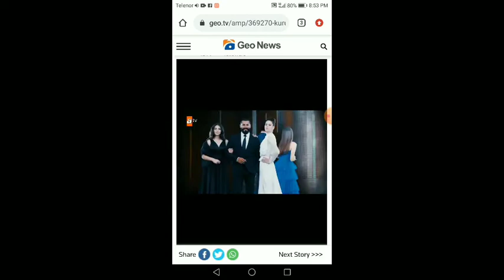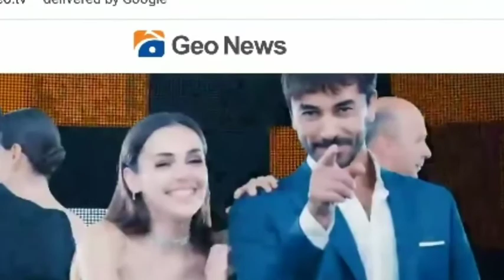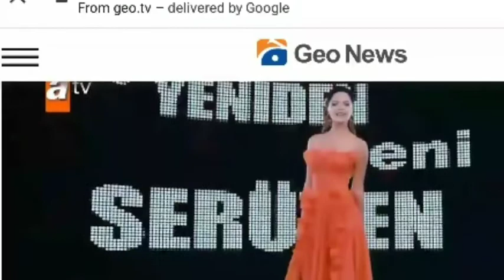Kurulus Osman season 3,أمة كارليس عثمان.Karlis Usman'ın Milleti.कार्लिस उस्मान का राष्ट्र.کرلس عثمان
kurulus osman new season cast promote.
 season 1.2.3.
kurulus usman season 3 reles date in pakistan 23 oct 2021.
kurulus osman season 1.2.3.new.
Turgut alp new look in kurulus osman season 3 .

Entertainment

2021

Fans are eagerly waiting for the third season of Kurulus: Osman

The cast of hit Turkish series "Kurulus: Osman" has reunited for the promotion of the third season of the show.

The official Instagram account of the series has shared a video that features Burak Özçivit, who plays Osman Bey, and Ozge Torer, who essays the role of his wife Bala Hatun".

The video was released by ATV as part of promotions for its new season which includes new dramas and actors who would appear in the new projects by the broadcaster.

Meanwhile, producer of the show said that the shooting for the third season of "Kurulus: Osman" is underway.

Without sharing the exact date, ATV said the show would return for the third season very soon.
Kurulus:Osman' season 3 to feature the son of Ertugrul's Aliyar Bey actor: report

Entertainment

Web Desk

Turkish actor Cem Ucan played the role of Aliyar Bey in Dirilis:Ertugrul

"Kurulus:Osman" season three would feature the son of TurkishCem Ucan, according to a report.

Batın Uçan's father played the role of Aliyar Bey in the season three and four of hit Turkish series "Dirilis: Ertugrul".

The report said that Batin's character in "Kurulus: Osman" would not be linked to his father's character.

Fans are eagerly waiting for the highly anticipated season 3 of the hit TV series .

Producer Mehmet Bozdaq recently said that the filming for the new season is underway and it would soon be released on a local TV channel.

Is Kuruluş: Osman Season 3 release date?

Here is Kurulus Osman Season 3 Release Date. Kurulus Osman is turkish drama series that is about the Ottoman Empire.
Kurulus Osman Season 3 Release Date Country Wise.

CountrySeason 3 Release DateTimeLahore, Pakistan23rd October 202110:00 PM Saturday,
Turkish TV dramas: An Indian's perspective

￼This still shot shows Ebru Şahin (L) and Akın Akınözü in "Hercai," originally aired by Turkish broadcaster atv and proved popular in South Asia with its scenes from southeastern Turkey's Mardin.

BY RAJAGOPALAN HEMAMALINI

SEP 23, 2021 10:37 AM

Sitting in the corner of a room, headphones stuck in my ears, neck bent over a smartphone with tears flowing down my cheeks, I wipe my eyes to continue watching. My daughter, distraught at this sight, her hands akimbo, demanded of her father, what had daddy done to upset mom so much?

"No such thing, dear," said daddy reassuringly. "Mom is just watching her favorite Turkish serial."

That was two years back. Ever since, Feriha, Zehra, Ömer, Şükran Teyze and numerous others from Istanbul, Ankara and Izmir have kept me constant company, in my kitchen, on the bus and metro while commuting and at every possible opportunity I could get to be alone. I even remember staying glued to the phone at my niece's wedding – entirely out-of-character for me. I laughed and wept with them, sometimes even more than the protagonist. Something which had started with a casual search on the internet had soon turned into an obsession for me.

I belong to India – the land of Bollywood, milk tea and the Taj Mahal. As a child, my only association with Turkey had been the Turkish towels. But I now know that Istanbul is a beautiful and sought-after travel